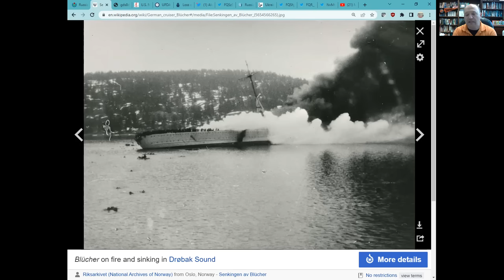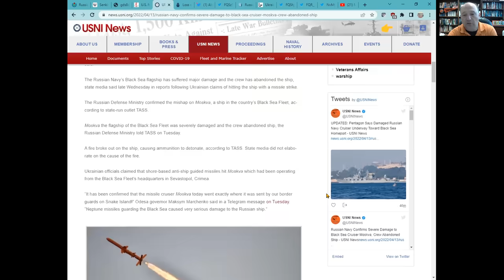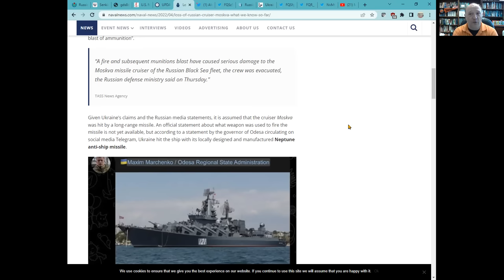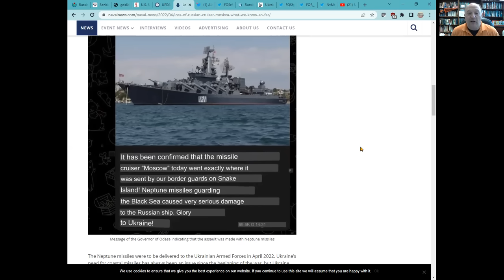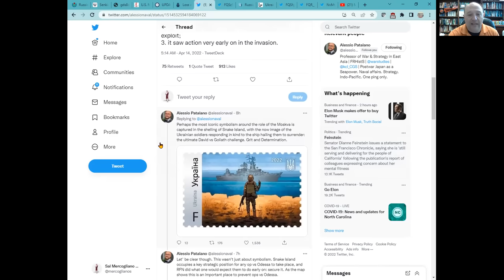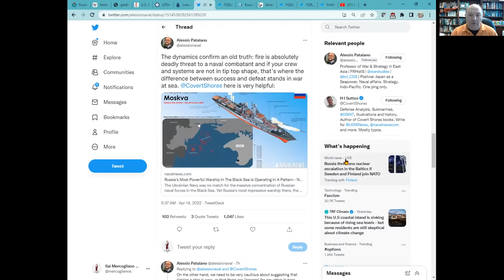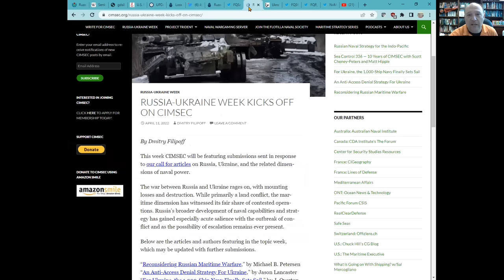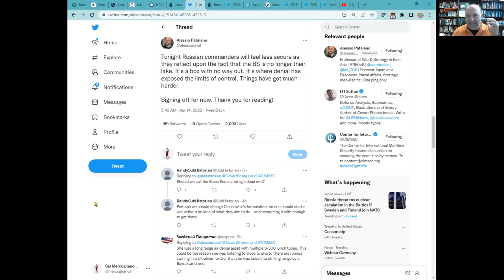Russian Cruiser Moskva SUNK & Impact on Black Sea Shipping | What's Going on With Shipping?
Russian Cruiser Moskva On Fire & Impact on Black Sea Shipping (edited)
🚨🚨🚨Russian Ministry of Defense reports the sinking of Moskva🚨🚨🚨

In this episode, Sal Mercogliano - former merchant mariner and maritime historian at Campbell University - discusses the attack on the Russian Black Sea flagship, the cruiser Moskva.  He examines some recent examples of such attacks, latest news, a summation of the excellent analysis by Alessio Patalano of King's College, and what this means for commerce and trade through the Black Sea.

00:00 Intro and Historical Comparison
04:05 Reports on Attack against Moskva
07:41 Alessio Patalano Twitter Thread on Moskva Attack
15:20  Conclusion & Impact on Black Sea Commercial Shipping

U.S. Navy Says Russian Flagship Moskva Is Probably Still On Fire

Russian Navy Flagship Is A Symbol Of Ukrainian Defiance

Ammo Blast Cripples Russian Navy Flagship Says Defense Minister

UPDATED: Pentagon Says Damaged Russian Navy Cruiser Underway Toward Black Sea Homeport

Loss Of Russian Cruiser Moskva: What We Know So Far

Russia’s Most Powerful Warship In The Black Sea Is Operating In A Pattern